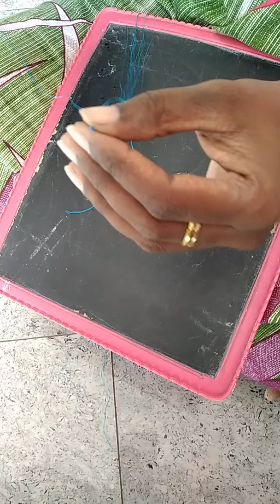fancy silk thread bangles making at home